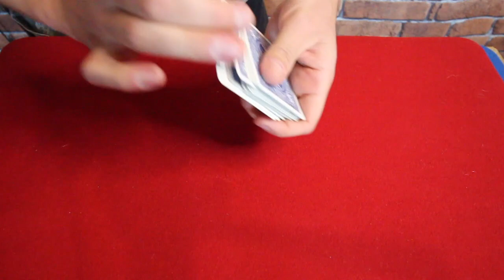Serez vous prêt à faire un voyage dans le temps avec des cartes ? Tour de Magie Expliqué !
Voici un tour de magie expliqué relativement simple a faire pour donner l'illusion de réaliser un voyage dans le temps !